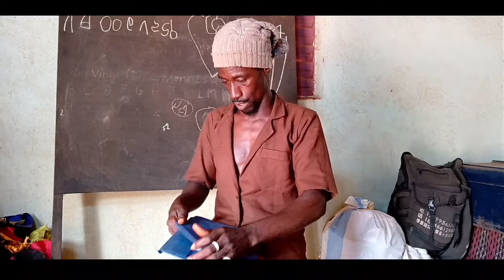KONOMAYA SONDJA 23 FILM GUINEEN VERSION MALINKE